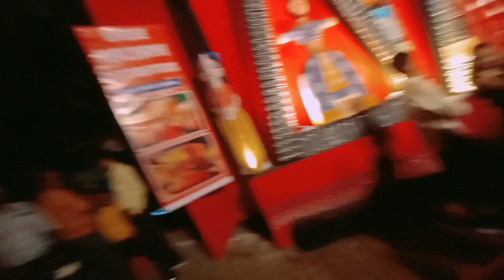Barakar के Famous Kaali Puja और पांडाल देखे मेरे इस vlog में guys 🙏@jimmybarakar_vlogs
Bengal Ka Famous Kaali Puja Celebration 🎊‎@jimmybarakar_vlogs